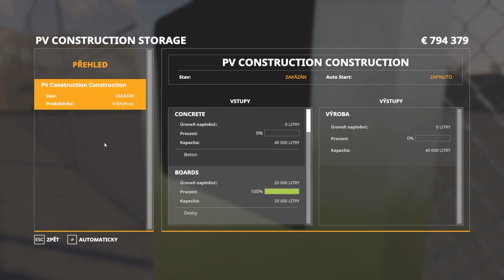🚜 PV county 104 | Most zahájen (AD+CP) | FS19 | Farma Pohoda FS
Kdo jsme ?? Parta lidí co mají rádi farmaření a není jim cizí ani legrace. Hrajeme pro zábavu a odreagování. Zkrátka jsme si sedli a je nám dobře, prostě Farma Pohoda.🤪